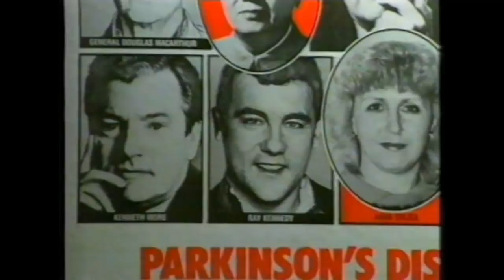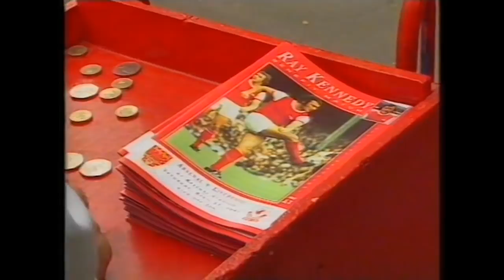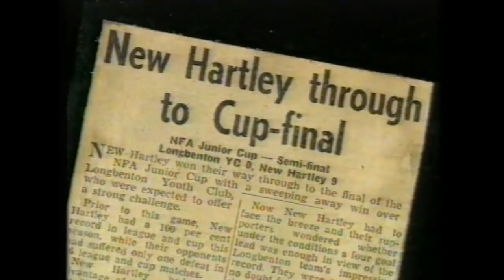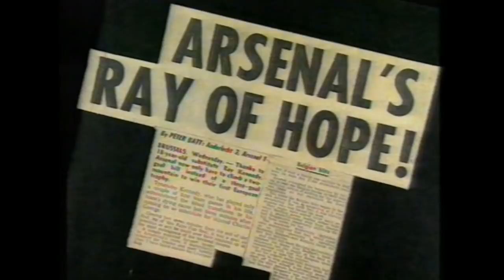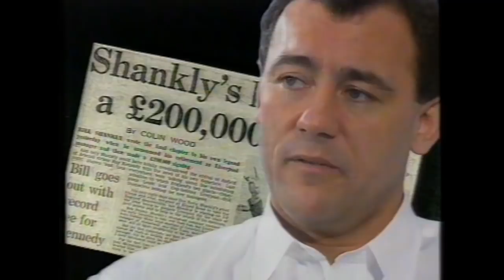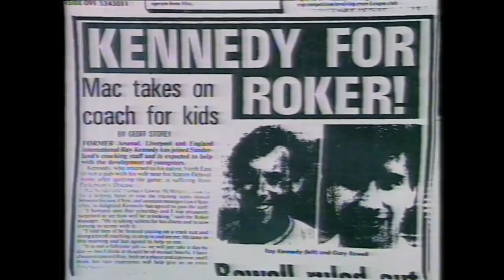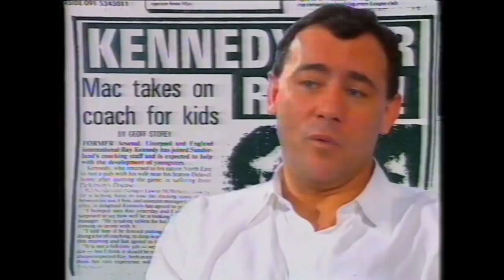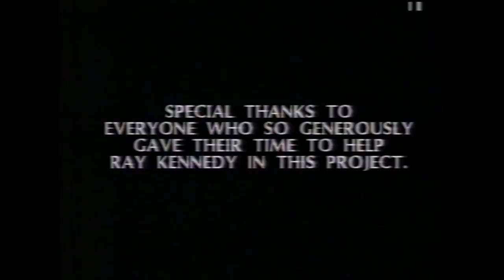Ray of Hope - The Ray Kennedy Story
A 1991 video about Ray Kennedy, one of the greatest players ever to play for Liverpool.  The video tells the story of his career with Arsenal and Liverpool, and his subsequent diagnosis with Parkinson's disease.

You can find out more about Parkinson's, or make a donation to help with the development of new treatments,

Footage from the 5 European finals Ray played in have been removed from the video to avoid it being blocked by UEFA.  As with the video I uploaded earlier, for copyright reasons related to the song "All together now" by The Farm in the closing credits, this video is not available in Iran, Syria, North Korea or Cuba.  Apologies to anyone in any of these countries.